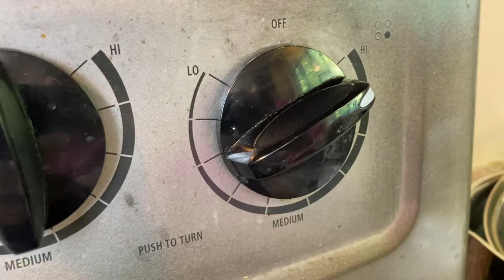黄花鱼怎么做好吃 Yellow croaker fish recipe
刮鱼的用具 黄花鱼家常做法，很简单，鱼肉嫩滑鲜美，看着流口水。